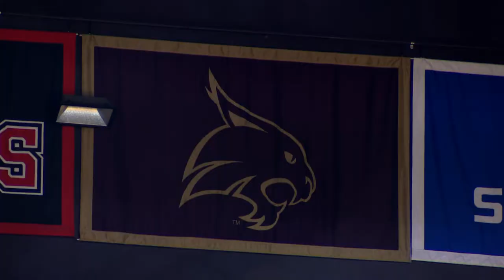Jake Spavital Talks About Being at Texas State